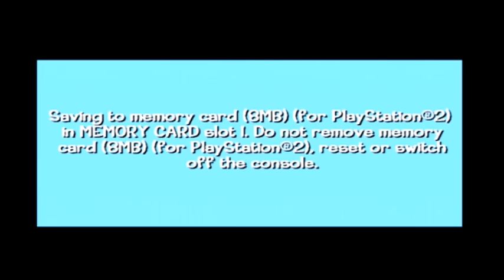Looney Tunes: Back In Action PS2 Playthrough Part 1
Challenges completed: Chimp Chase and Wanted Duck! 9 Michigan J. Frog statues found. 3 Acme Bird Seeds found.
Bonus monkeys received: Foghorn Leghorn's money quest.